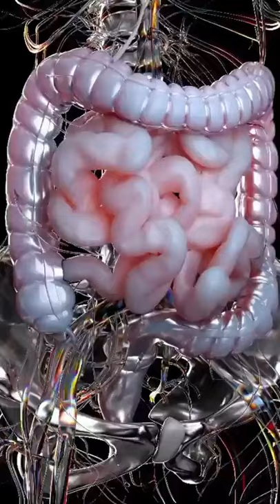Artificial Organisms №1 👁 NFT art trends 2021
NFT art “Artificial Organisms №1” by nfts artist @zhestkov (Instagram)

Digital art is an artistic work or practice that uses digital technology as part of the creative or presentation process. Since the 1960s, various names have been used to describe the process, including computer art and multimedia art. Digital art is itself placed under the larger umbrella term new media art.

An NFT is a digital asset that represents real-world objects like art, music, in-game items and videos. They are bought and sold online, frequently with cryptocurrency, and they are generally encoded with the same underlying software as many cryptos.

NFTs are gaining notoriety now because they are becoming an increasingly popular way to buy and sell digital artwork.

NFTs are also generally one of a kind, or at least one of a very limited run, and have unique identifying codes. Essentially, NFTs create digital scarcity!

How Does an NFT Work?

NFTs exist on a blockchain, which is a distributed public ledger that records transactions. You’re probably most familiar with blockchain as the underlying process that makes cryptocurrencies possible.

Specifically, NFTs are typically held on the Ethereum blockchain, although other blockchains support them as well.

An NFT is created, or “minted” from digital objects that represent both tangible and intangible items, including:

•  Art
•  GIFs
•  Videos and sports highlights
•  Collectibles
•  Virtual avatars and video game skins
•  Designer sneakers
•  Music

Even tweets count. Twitter co-founder Jack Dorsey sold his first ever tweet as an NFT for more than $2.9 million.

Essentially, NFTs are like physical collector’s items, only digital. So instead of getting an actual oil painting to hang on the wall, the buyer gets a digital file instead.